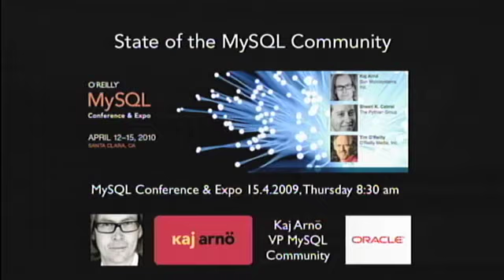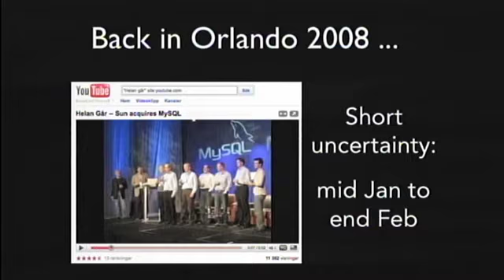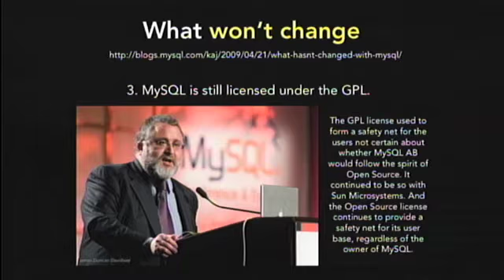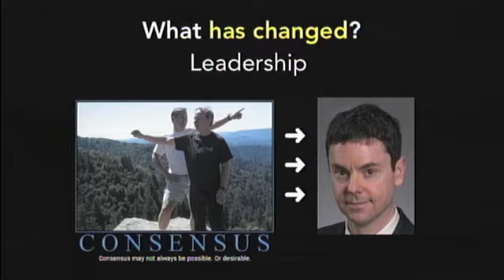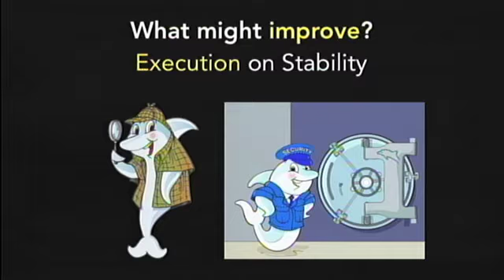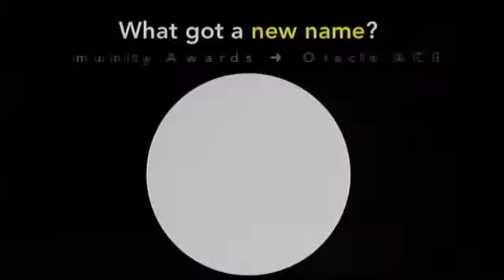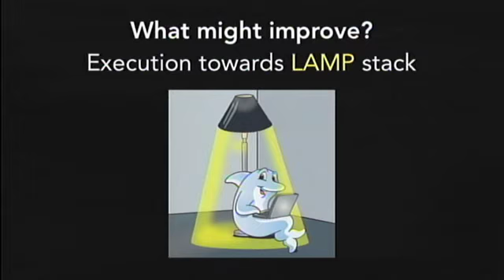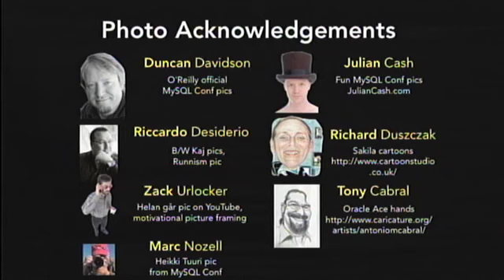O'Reilly MySQL CE 2010: Kaj Arno, "State of the MySQL Community"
Kaj Arno (Sun Microsystems GmbH),
"State of the MySQL Community"